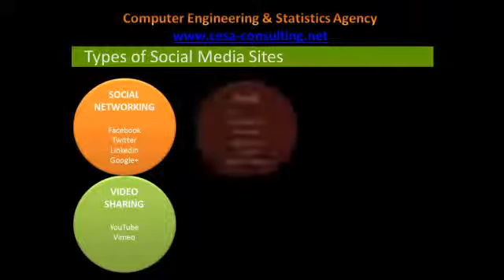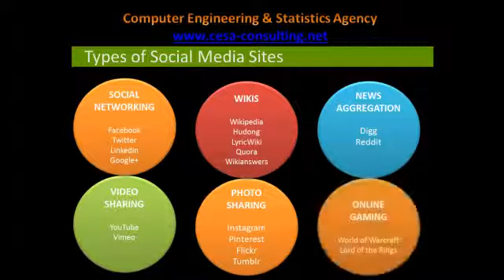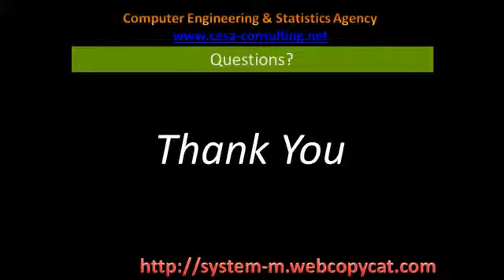How to Use Social Media to Build Relationship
Discover How to Use Social Media to Build Relationship and Trust Subscribers: facebook, twitter, google+, youtube, linkedin.

Companies are starting to dive cannon ball style into social media as a relationship building channel.

A smart business strategy that is being executed nowadays is to use social media to build relationships and trust with

It is a proven fact that people like doing business with people that they are often in contact. So it makes sense that a strong
connection can result to a recurring revenue to a business.

If social media are still not part of your marketing plan, then you are leaving a significant amount of money on the table.

The marketing benefits that are generated by the popular social network sites such as facebook, twitter, youtube, linkedin, google+, etc. are simply hard to ignore.

Unlike with traditional marketing, your business exposure is extended globally at a very low cost when using the social media platform.

But first you must understand your target market and their social habits. Then, take the time to plan on how you can connect them to your business goals.

Remember that an important step in building a relationship is to be responsive. It can be in a form of a reply to a comment on your post or a simple like on a facebook page.

Another method of staying connected is by educating your network with tips and tricks on the field that your business is known to be an expert of networking.

You should see it as a genuine way to be more interactive with your target market.

With continuous engagement to your network or 'fans' by providing them with timely information and helpful responses, trust is not far behind.

Your loyal set of followers could then be converted to customers with whom you can build a profitable business relationship for years to come.

This is the power of social media marketing at its best.